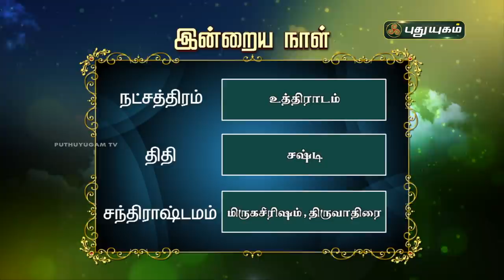Today Rasi Palan - 20/11/2020 | Indraya Rasi Palan Tamil | இன்றைய ராசிபலன் | Astrologers Magesh Iyer